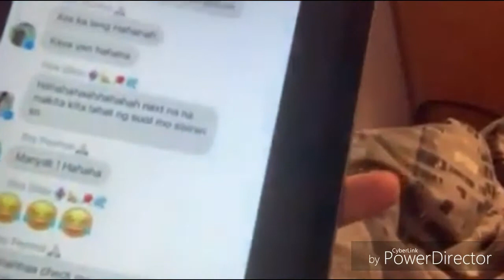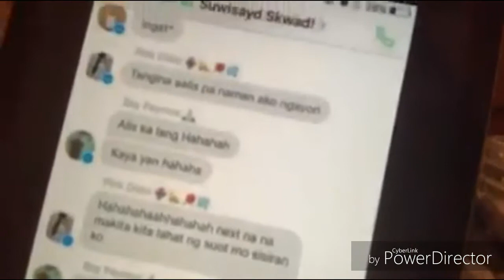SA WAKAS, JON GUITTEREZ NAG SALITA NA!!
Abangan ang next video ni Toni Fowler sa paragraph no Jon Glittered sakanya.

Hey guys check this out i recommend u to use what i used for past 7days and the result is amazing

Unlock Your Hip Flexors 2.0 For 2019!

The Beast Is Back. New For 2019. More Millionaires Have Been Made From This Product Than Any Other In History. Time To Claim Your Share.